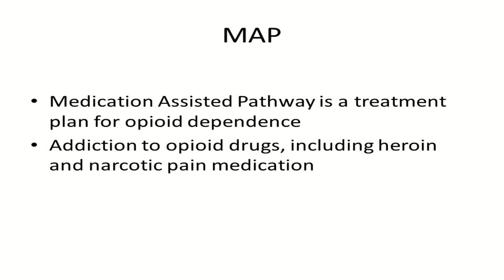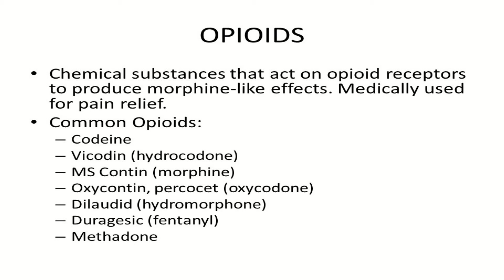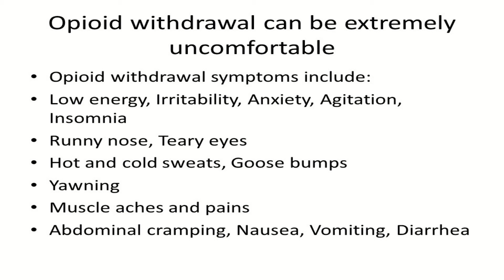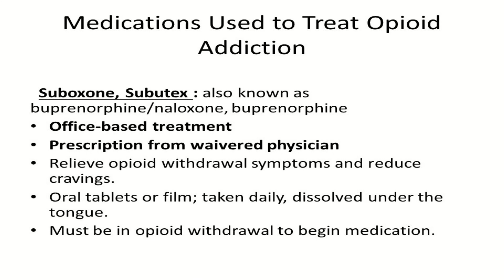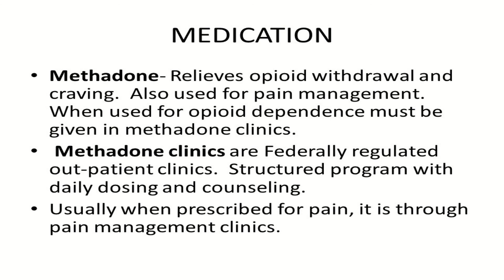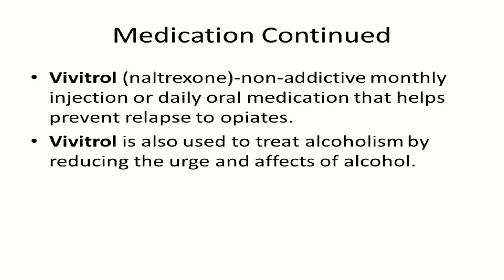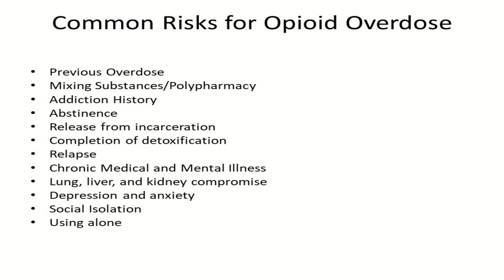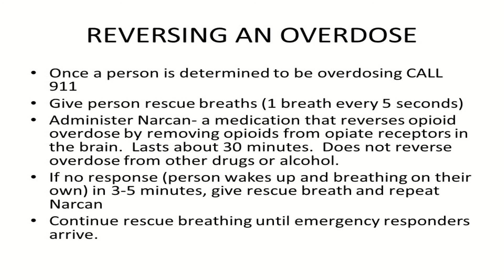Checking In With Amy: The Opioid Crisis: How To Save A Life (Nov. 2017)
Amy welcomes Marie Trenouth, Nurse Manager at MAP (Medication Assisted Pathway) to discuss the signs and symptoms of opioid abuse, and how to prevent and/or reverse an overdose.